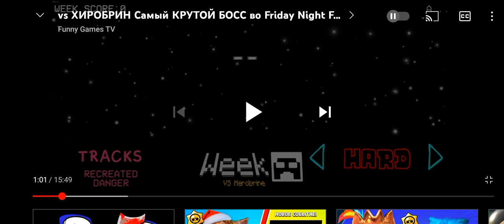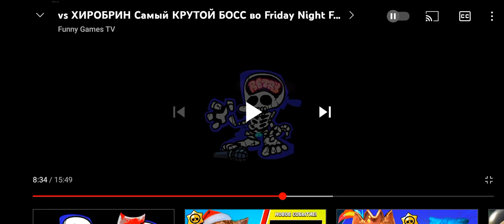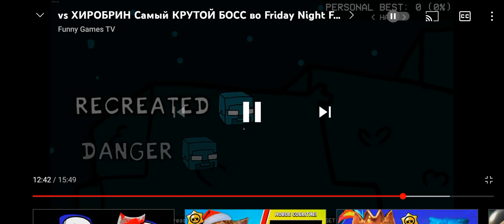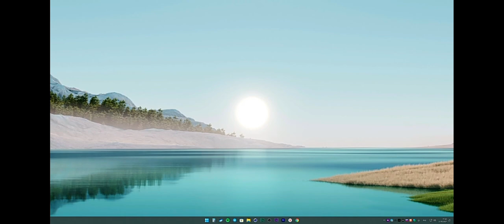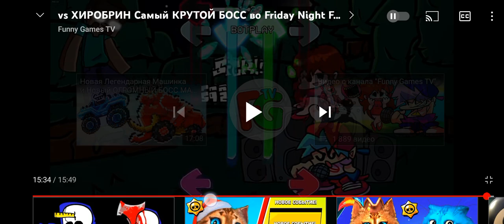босс херобрин самый сложный босс